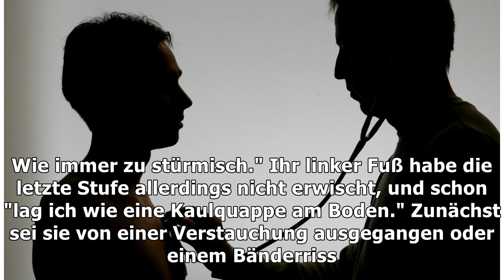Carmen Geiss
Schwere Fußverletzung nach Treppensturz